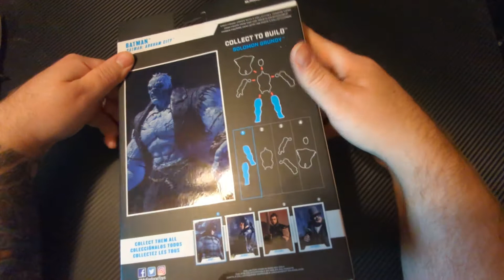McFarlane Batman Arkham City Figure Review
Today I unbox and take a look at the upcoming Batman figure from McFarland's Multiverse line base don the Arkham City game.  This is a great figure with tons of detail,  Sit back and enjoy